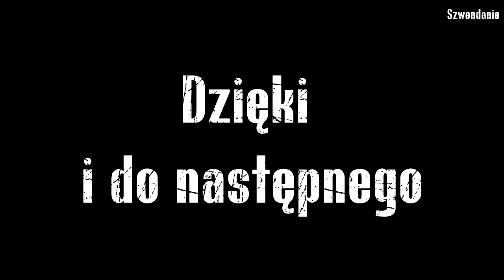Skansen kolejowy Pyskowice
Skansen kolejowy w Pyskowicach – skansen taboru kolejowego utworzony w 1998 roku na terenie nieczynnego kompleksu wagonowni i lokomotywowni zlokalizowanego przy stacji Pyskowice z inicjatywy Towarzystwa Ochrony Zabytków Kolejnictwa i Organizacji Skansenów założonego przez miłośników kolei w celu ratowania zabytkowego taboru. W skansenie zachowano 26 lokomotyw parowych, 11 lokomotyw spalinowych, ponad 20 wagonów towarowych i osobowych, tendry, dźwig kolejowy oraz elektryczny zespół trakcyjny[3]. Kolekcję parowozów wzbogaciły m.in. eksponaty z Łaz i likwidowanego skansenu w Krzeszowicach.
Ważniejsze eksponaty
parowozy: Ol49, TKh, TKp 4422, TKp 3409 (przechodzi naprawę główną), TKt48-29, Pt47-50, Ty2-1292, Ty2-1312, Ty42-24 (sprawny), Ty43, Ty45-158; Ty45-125, Ty51-17
lokomotywy spalinowe: Kö 0130, 409Da-436, Ls40 (sprawny), Ls60, SM03, Ls300, LDH70, LDH18 (sprawny)
wagony Bhp, 94A, 110Ac (przechodzi naprawę), elektryczny zespół trakcyjny EW90, dźwig EDK300